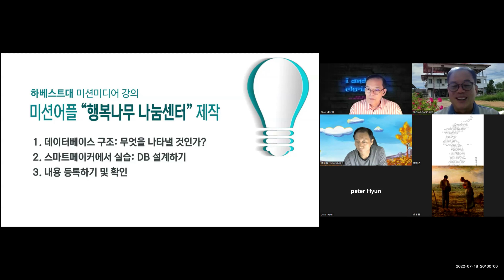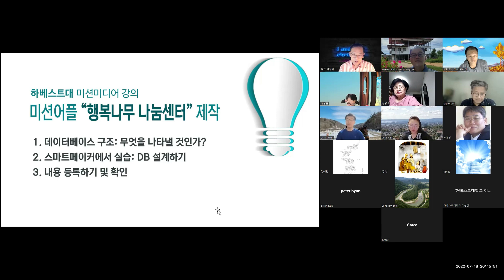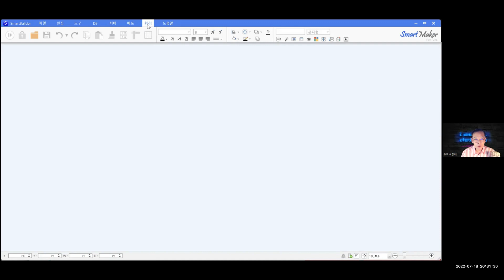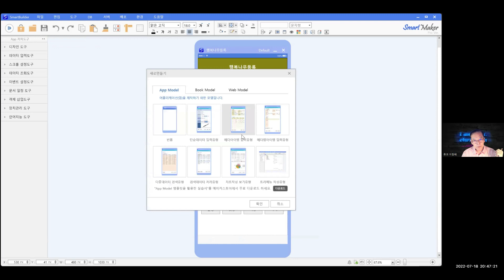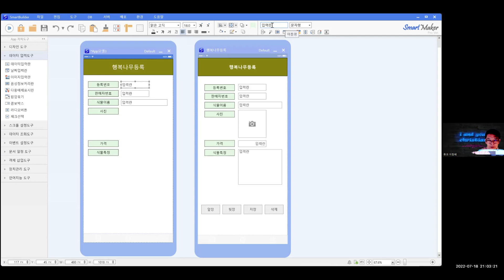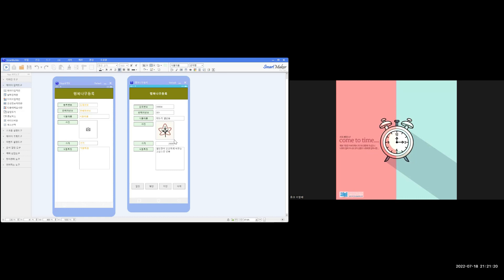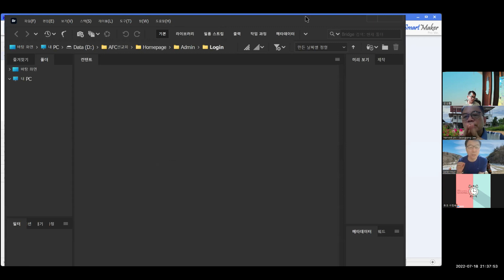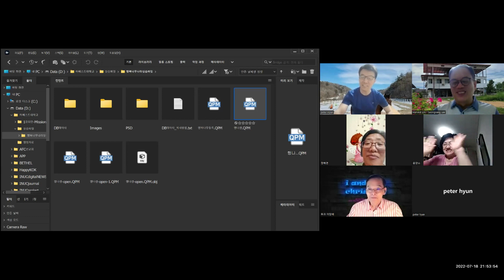미션 앱 2시간에 끝내기